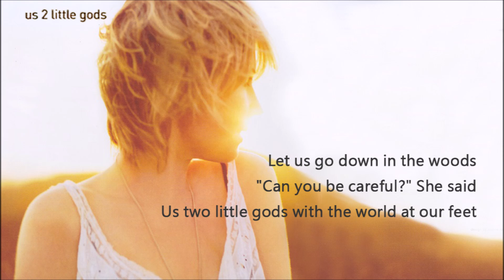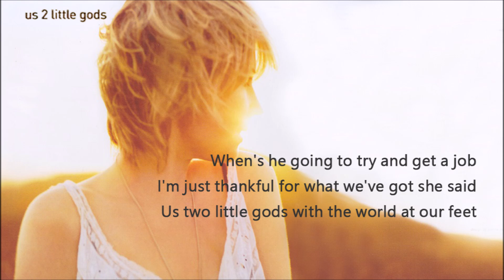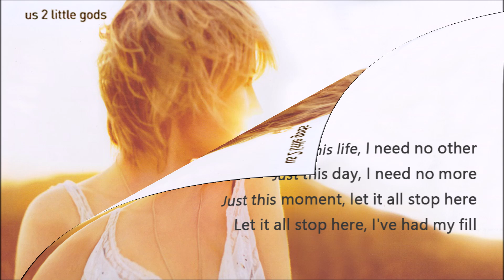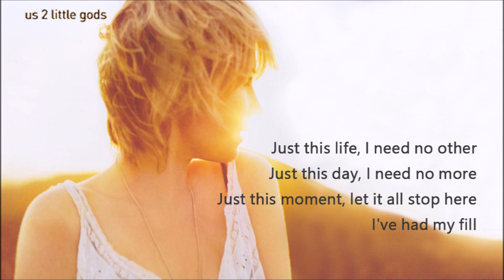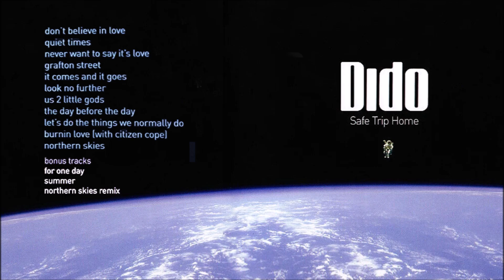Dido_07. Us 2 Little Gods [Lyrics]